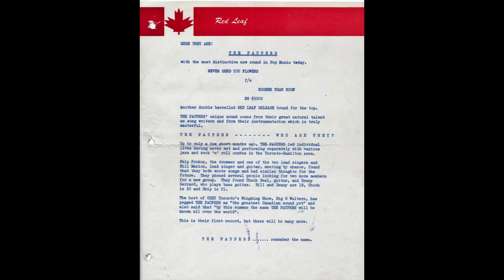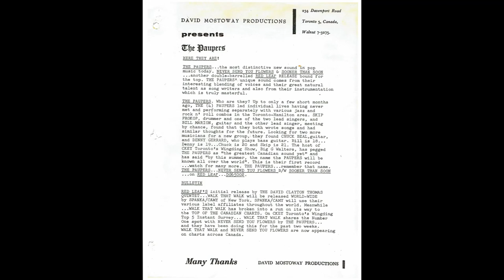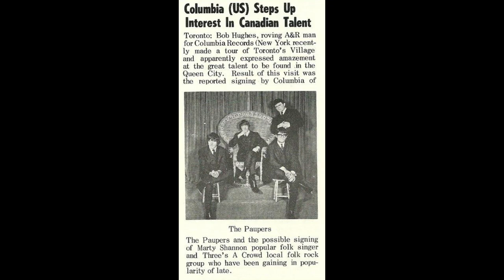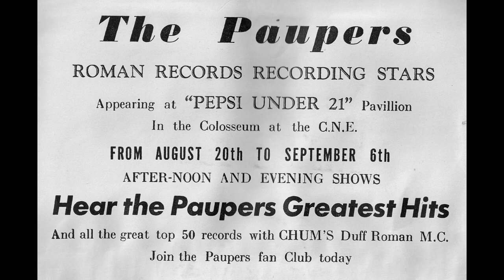The Paupers - For What I Am/Free As A Bird (1965)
One of my favorite releases from The Paupers catalogue, a double-sided original co-written by Guitarist/Vocalist Bill Marion [Misener] and Drummer/Vocalist Skip Prokop. This early single was their third recorded in the first half of 1965, ultimately released in August.

After the success of their debut and sophomore singles on Red Leaf Records (both co-written by Guitarist/Vocalist Bill Marion [Misener] and Drummer/Vocalist Skip Prokop), they signed with Duff Roman's Roman Records. Here, they released two more singles (again both written by the songwriting team of Marion and Prokop), which would turn up on Roman Records 'Somethin' Else' compilation in 1966, alongside David Clayton Thomas and The Shays, another pair of highly popular Toronto artists.

This slideshow features multiple photos from Skip Prokop's estate.

Check out Jaimie Vernon's book 'Sunny Days: The Skip Prokop Story' for an in-depth overview of the short-lived, yet highly influential rise and fall of Toronto's 'Paupers' as well as Skip Prokop's further session journeys and time with landmark Canadian horn-rock band 'Lighthouse'.